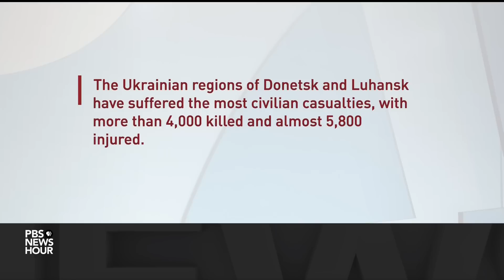Kyiv springs back to life as Ukraine air defense crews guard the city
The mercenary leader Yevgeny Prigozhin is said to be under investigation by Russian intelligence after claiming that Russia's war with Ukraine was started under false pretenses by top military officials. Meanwhile, Ukraine's capital Kyiv has sprung back to life under the watchful eyes of air defense crews that guard the city. Lindsey Hilsum of Independent Television News reports.